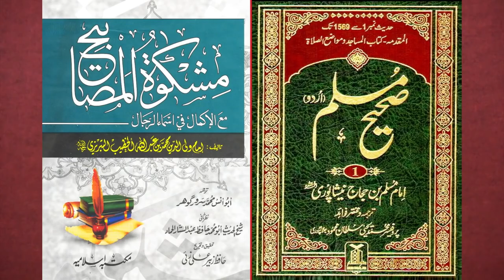Eid Ki Qurbani Se Pehle Nakhun Aur Baal Katna | Cutting Nails & Hairs Engineer Muhammad Ali Mirza